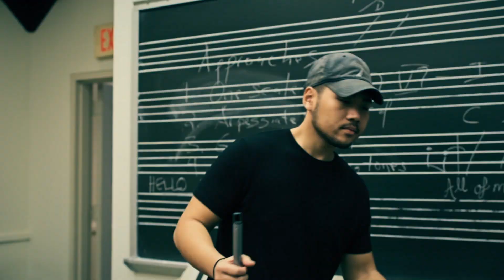Halloween Kills: Good Will Hunted (Fan Made)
Is this better than Halloween kills?

JOEL’s car pulls in to the lot of Franklin School, unaware of the silhouette of a man standing by the bushes. As Joel pulls into the lot, he starts to dial a number onto his phone.

This was the work of 4 members of the Movie Makers Club at Fairfield University.

Directed and Edited by Romel Maldonado
Written by John McNeil
Joel | Patrick Setiadi
Sound | Nicole Reynoso